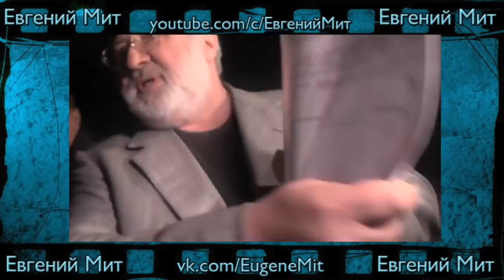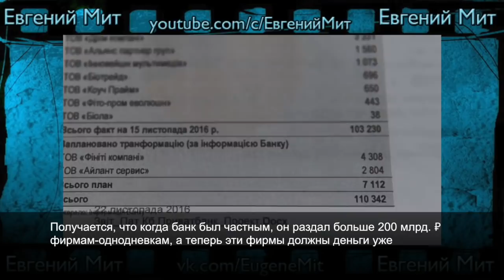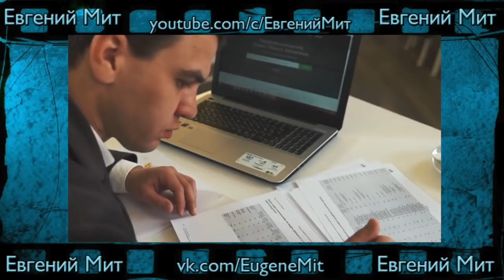Как Коломойский Порошенко развел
Как хитрый еврей кинул еврея-алкаша.

Хотите поддержать? Это можно сделать через:
Сбербанк Россия
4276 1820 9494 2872     ЕВГЕНИЙ АЛЕКСАНДРОВИЧ М.
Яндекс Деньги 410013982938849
WebMoney  USD - Z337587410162  RUR - R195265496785